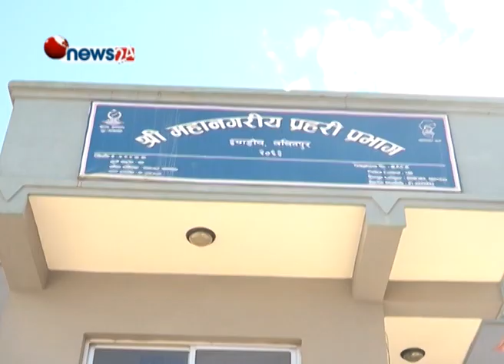ललितपुरको एक विद्यालयमा यौन दुव्र्यवहारको घटना सार्वजनिक - NEWS24 TV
बालबालीकाहरु घर पछि सबै भन्दा बढि समय बिद्यालयमै बिताउँछन् । बिद्यालयमा औपचारीक शिक्षा मात्रै होइन जिवनपर्यन्त आवश्यक हरेक कुराको सिकाइ सुरु हुन्छ । शिक्षक शिक्षीका, बिद्यार्थीहरुका लागि आमाबाबु सरह मानिन्छ । तर, आमाबाबु सरह मानेका शिक्षक नै दानव बनेपछि कसको के लाग्छ ? यस्तै दानवीय रुप देखा परेको छ, ललितपुरको इमाडोलस्थित चिल्ड्रेन गार्डेन बोर्डिङ स्कूलमा ।